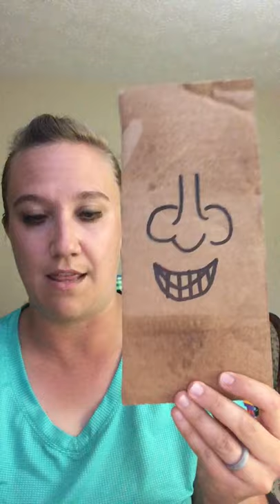Helping students understand the WHY behind the mask!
This video is demonstration that I gave to my students on the first day of school in the 2020 school year.  It helped my students better understand why we are being asked to wear masks inside of school, since we are attending in person this year. If you are going to school in person in the 2020 school year, please do not hesitate to use this demo for a deeper understanding!